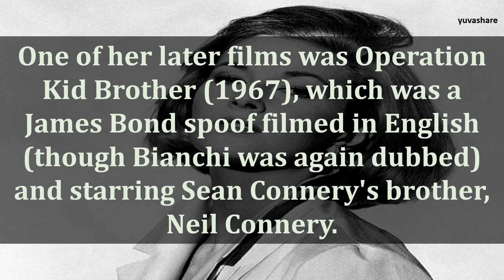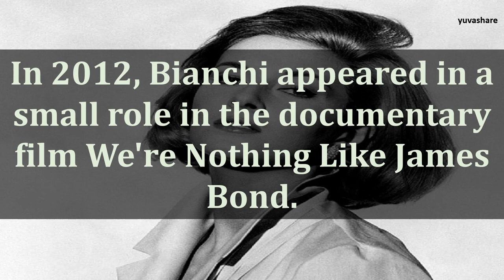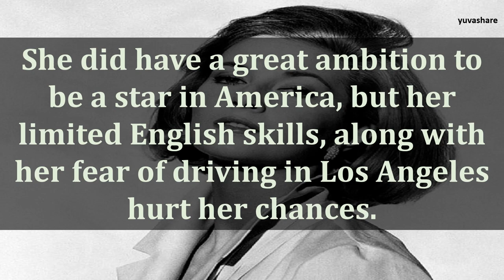BIOGRAPHY OF DANIELA BIANCHI